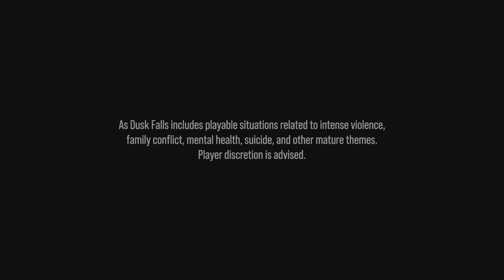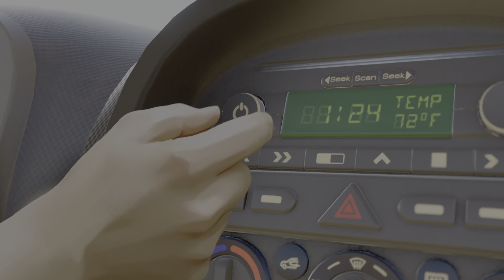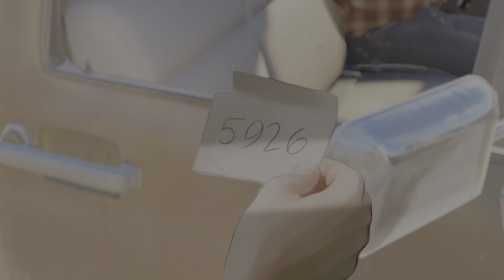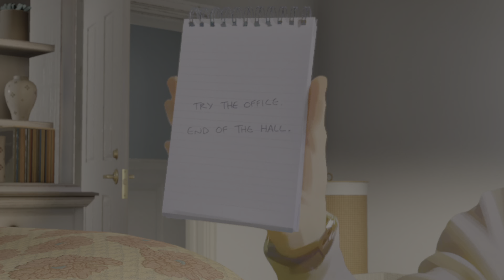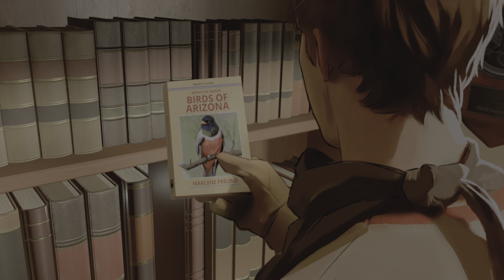As Dusk Falls - Book 1/chp 1